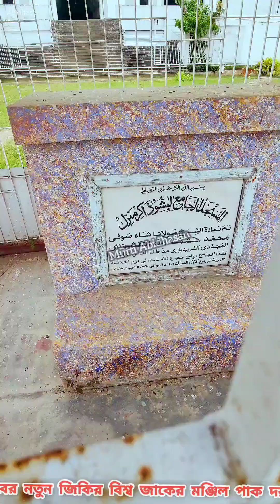গভীর রাতে শুনুন Atrosir_Jikir কোন সাধনে পাইবো তোমায় নতুন জিকির মুফতি মাওলানা আবিদ হাসান বুলবুলি